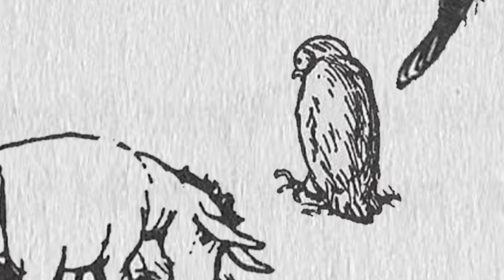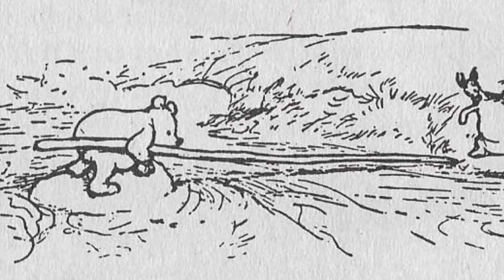Winnie-the-Pooh Chapter 8 - Christopher Robin Leads an Expotition to the North Pole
Chapter 8 - Christopher Robin Leads an Expotition to the North Pole

Now, the complete chapters of Winnie-the-Pooh are available as a Playlist! No more searching for the next chapter!

Winnie-the-Pooh is one of our favorite stories. We would like to share these wonderful stories with you in hopes of making your day a happier one. A.A. Milne’s stories are filled with humor and heart-warming moments, and E.H. Shepard’s illustrations suit the story perfectly. There are always things you could learn from the characters as well. So, make a cup of coffee or tea and have a relaxing moment listening to a story. We hope you enjoy Richard’s take of Winnie-the-Pooh!

About Copyright:
We created the recordings after the story and the illustrations of Winnie-the-Pooh became public domain.

Credits:
Author: A.A. Milne
Illustrations: Ernest H. Shepard